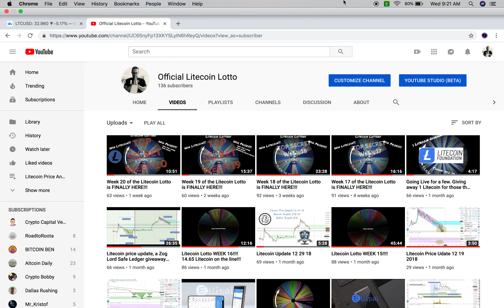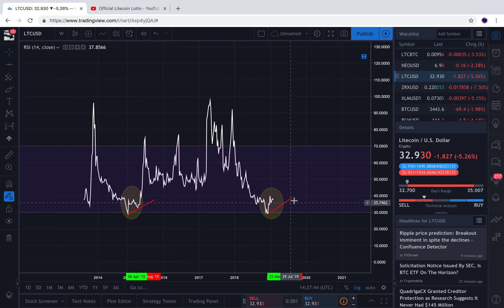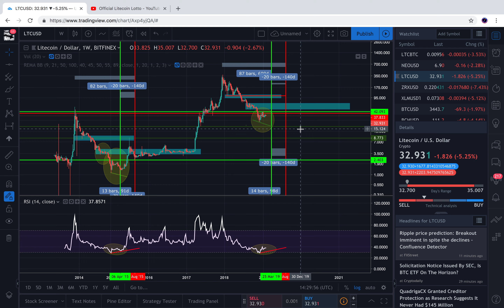LTC Price Update!! Are we nearing the real bottom??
Here we take a look at the Litecoin weekly chart. Where could we find the real bottom? Potential targets for the bottom, the top before halving and accumulation zones.

None of the information in this video should be taken as financial advice.